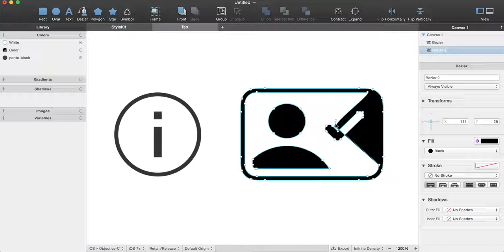Pintcode Tutorial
how to reverse a path to negative when over laps with other paths in the same shape.